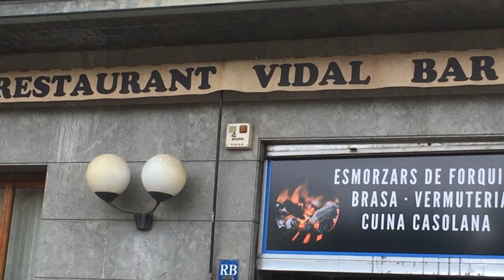20200601 Volta desconfinament fase 1 al Montseny Mil Revolts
20200601 Volta desconfinament fase 1 al Montseny Mil Revolts